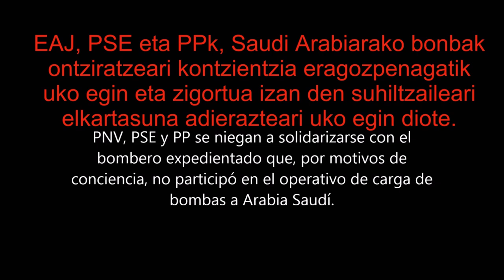Mikel Otero (EH Bildu), suhiltzaile antimilitaristaren alde